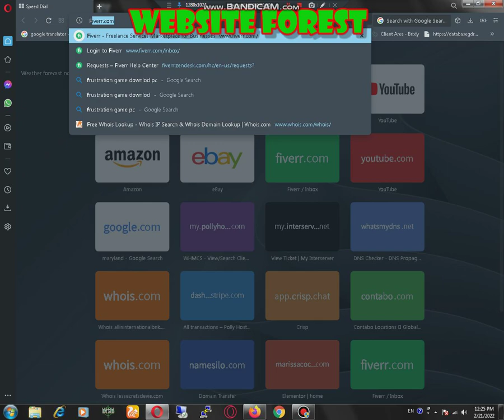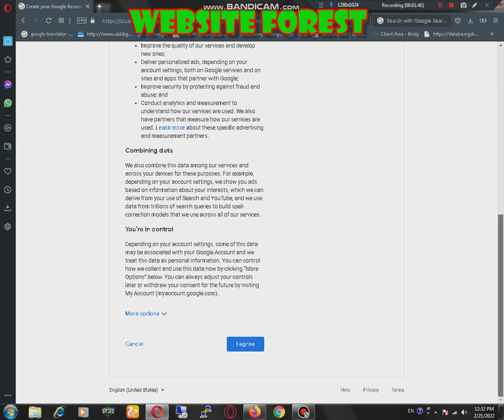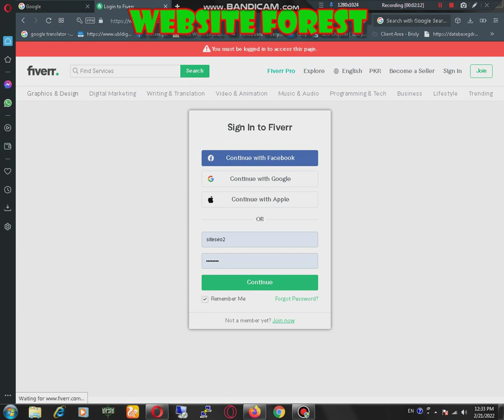how to create google Account | Website Forest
In this video, we will learn How can we create an account on google to use google play store google drive, Adsense Gmail or any Google services